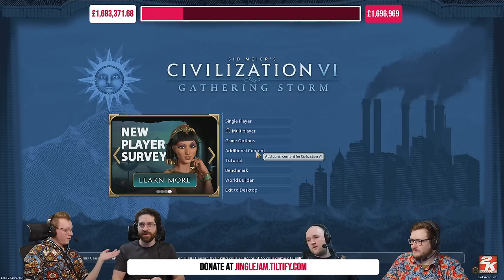CIV 6 | w/ Spiff & Friends | Jingle Jam 2023 | Day 6 | (06/12/2023)